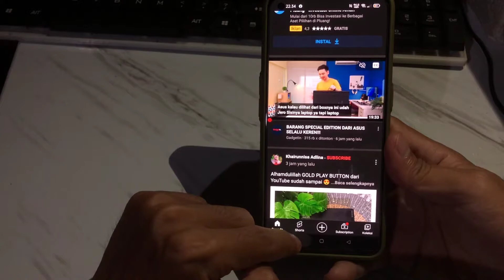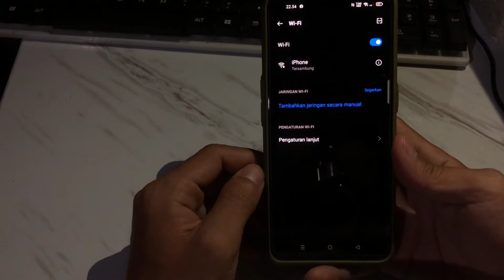Cara Membagi Layar Oppo A95